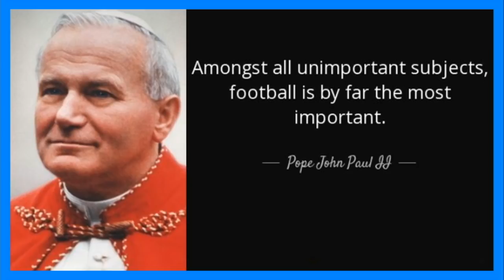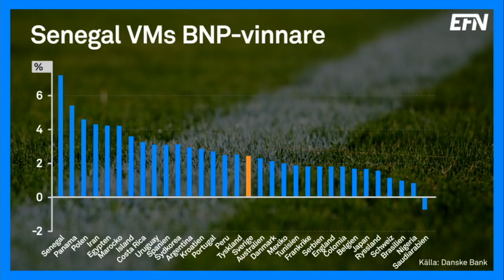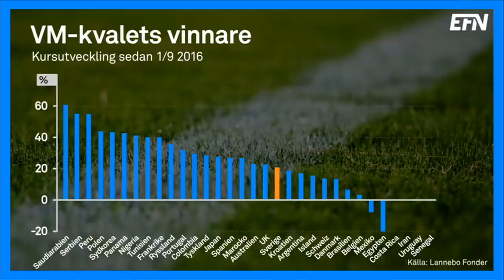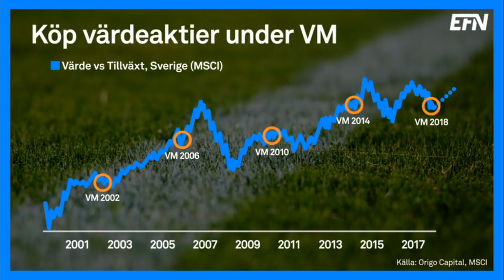Lagen som ska gräva guld i Ryssland | Börslunch 14 juni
Fotbolls-VM är här och likaså är Börslunch VM-elvor. Stefan Roos och Johan Ståhl formerar startelvor bestående av sina favoritbolag.

I Johan Ståhls elva finns bland annat plats för Husqvarnas Kai Wärn, Nibes Gerteric Linduist och Paradox Fredrik Wester.

Stefan Roos kontrar bland annat med Kinneviks Cristina Stenbeck, JM:s Johan Skoglund och Qliros Marcus Lindqvist.

Programledare och domare är Jesper Norberg.